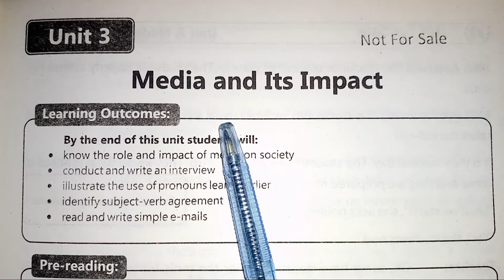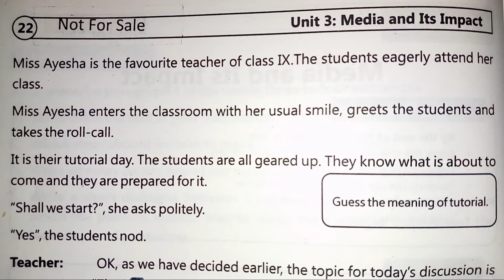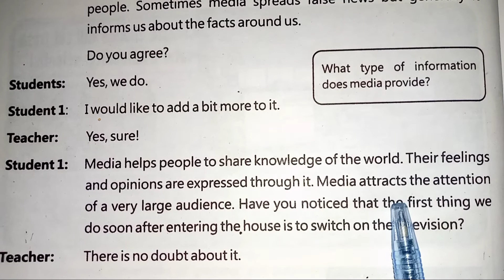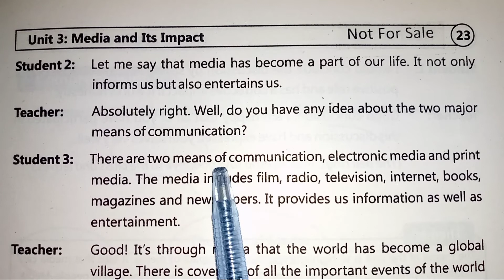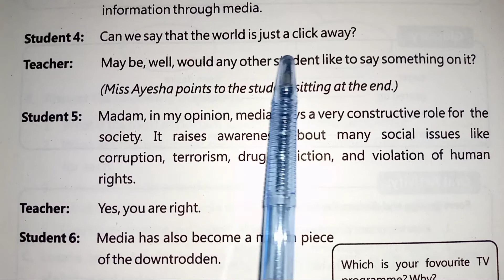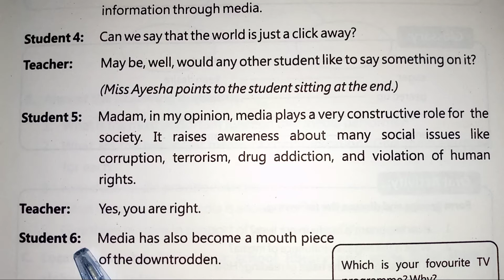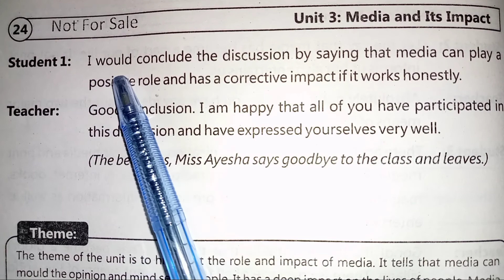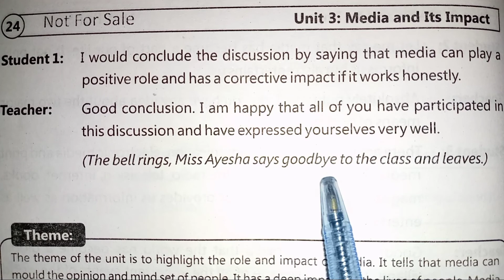Class 9 English Chapter 3 Media and its Impact Transaction Punjab Text Book Board